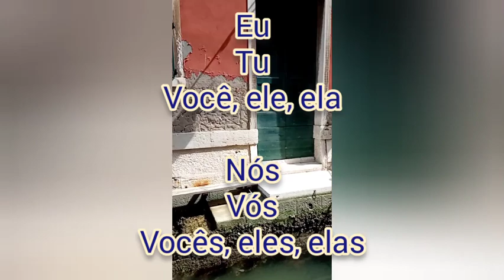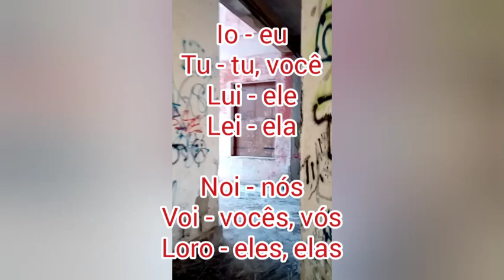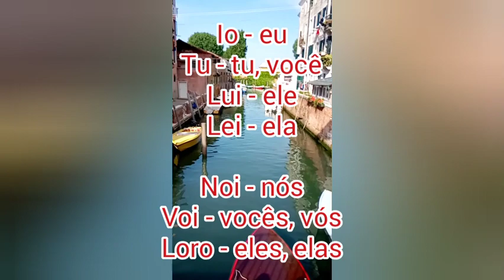🇮🇹 Pronomes pessoais em italiano | Aula de italiano para iniciantes do curso de italiano básico 🇮🇹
✔️Quer ser meu aluno e fazer aula particular de italiano por videochamada? 🫶🏻  Acesse 👉🏻 (incluído: aulas por videochamada + curso completo de italiano em videoaulas + ebooks de exercícios, gramática e conversação)

Nesta mini video aula do curso de italiano para iniciantes e principiantes vamos aprender como escrever e falar os pronomes pessoais em italiano.

Os pronomes pessoais italianos são: io, tu, lui, lei, noi, voi e loro.

Vamos:
- Aprender a falar e escrever eu em italiano.
- Aprender a falar e escrever tu e você em italiano.
- Aprender a falar e escrever ele e ela em italiano.
- Aprender a falar e escrever nós em italiano.
- Aprender a falar e escrever vocês em italiano.
- Aprender a falar e escrever eles e elas em italiano.
* O significado da palavra italiana io e a sua tradução em português.
* O significado da palavra italiana tu e a sua tradução em português.
* O significado da palavra italiana lui e a sua tradução em português.
* O significado da palavra italiana lei e a sua tradução em português.
* O significado da palavra italiana noi e a sua tradução em português.
* O significado da palavra italiana voi e a sua tradução em português.
* O significado da palavra italiana loro e a sua tradução em português.

👇🏻Cursos de italiano online com inscrições abertas:

✔️Curso completo de italiano em 5 meses ➡️ (incluído 1 hora por semana de aula individual ou em grupo comigo)

✔️Italiano in cucina ➡️ (incluído: 6 horas de aula individual ou em grupo pelo Google Meet comigo + curso completo de 5 horas em videoaulas + 3 ebooks: conversação, receitas e exercícios)

💚🤍❤️Aulas de italiano pelo individuais ou em grupo comigo ➡️ (incluído: curso completo de italiano em videoaulas + ebooks de exercícios, gramática e conversação)

🤓Guia de conversação em italiano com frases e expressões práticas para viagens

👇🏻Resumos da língua italiana:

🤓Conversação em italiano: Aprenda a criar centenas de frases em italiano

🤌Se você já é inscrito e quer ver novos vídeos publicados ajude a divulgar os vídeos aqui do canal aos seus amigos que querem aprender italiano ou que estão vindo para a Itália!